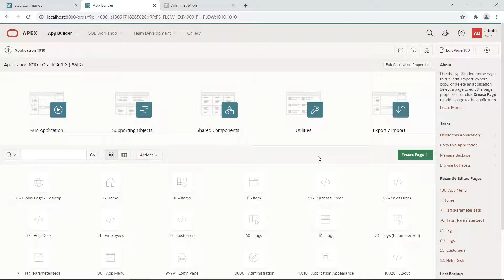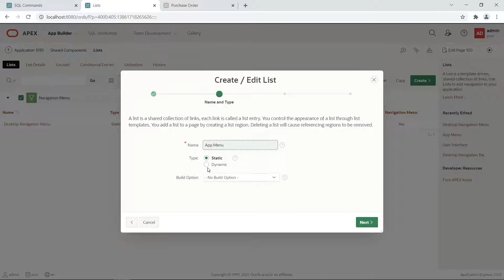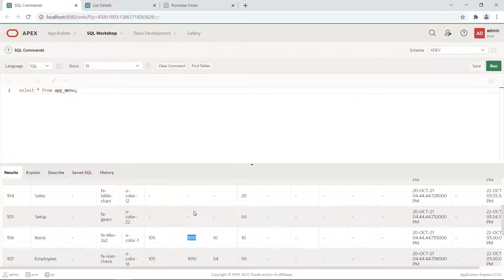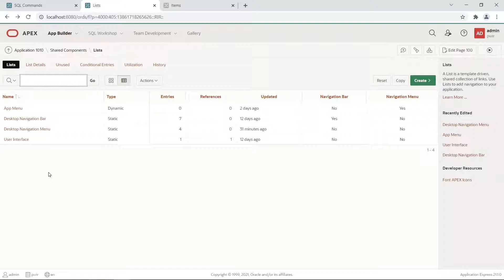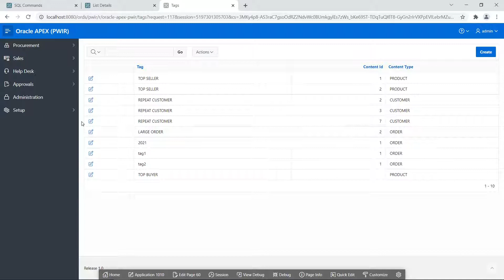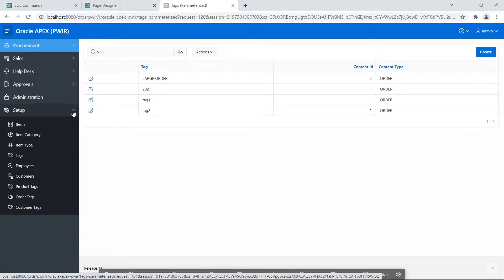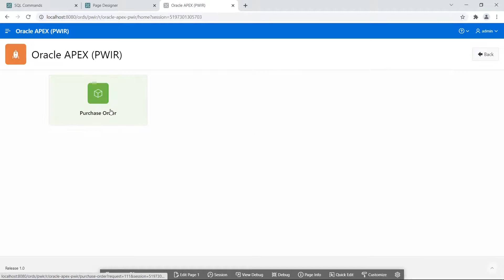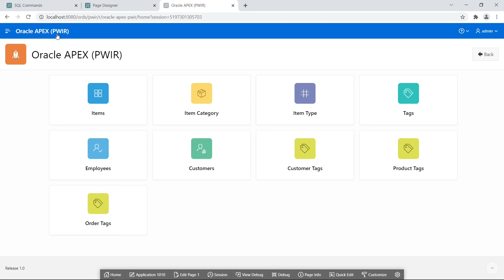Oracle APEX | Navigation System in APEX - Urdu/Hindi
In this video we have discussed that how we can manage the navigation system in different ways in our Oracle APEX Application

Content:
* Default/Static Navigation Menu and List
* Dynamic Navigation Menu and List
* Parameterized Navigation Menu
* Navigation Menu based on Card Template
* How to Pass and Manage Parameter in Navigation Menu

Feel free to send email regarding your issues in the context